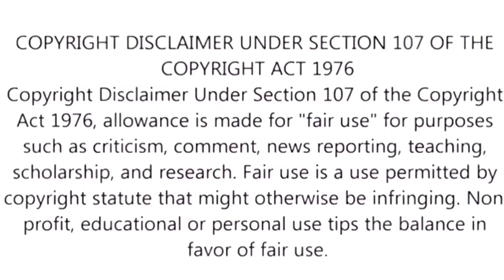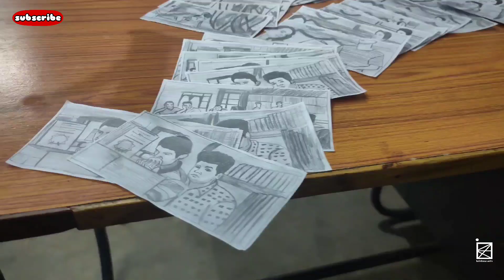Chicchore song (khariyat) / FLIP BOOK . Remembering SSR . TRIBUTE BY KRISHNA ARTS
sushant singh rajput video song,sushant singh rajput yeh rishta kya kehla hai,
susy sushant singh rajput died,

jasus 007 sushant singh rajput,
sushant singh rajput 1st movie,
sushant singh rajput 14 june news,
sushant singh rajput 14 june 2020 news,
sushant singh rajput 10th sushant singh rajput,

s

                          SIGNING OFF!